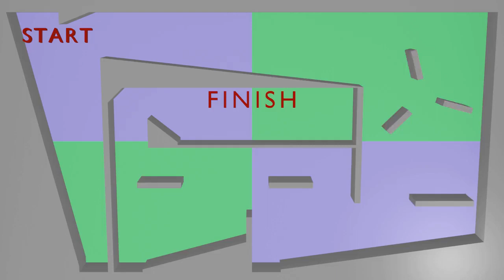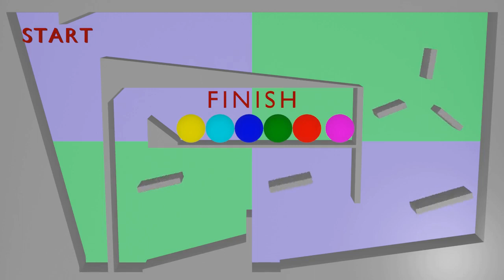Marble Race Big Balls / Going Balls / Blender rigid body / Animation